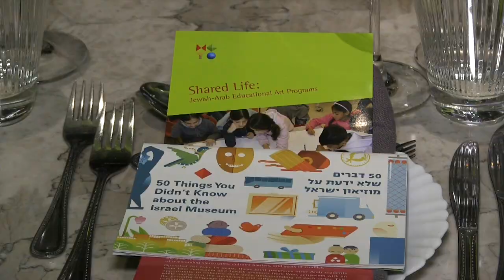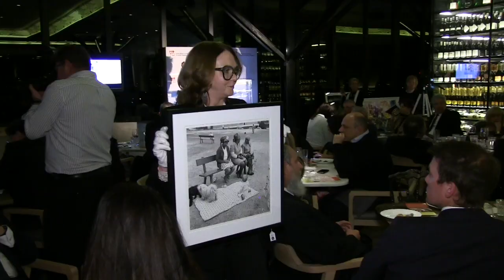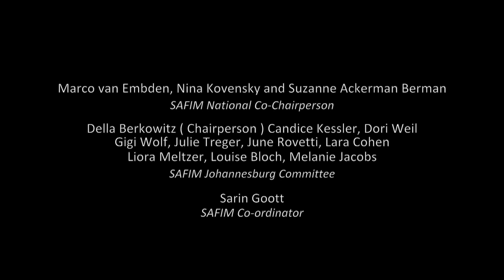SAFIM - JHB Gala Dinner & Auction